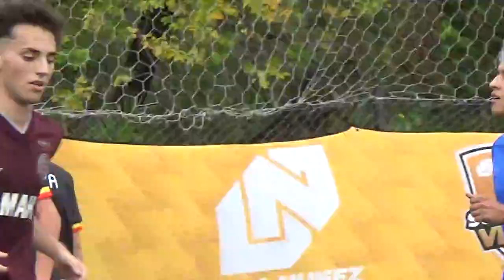LA VAGANCIA VS CRYSTAL PARRI - LIgaNuñez - 24/3/2023